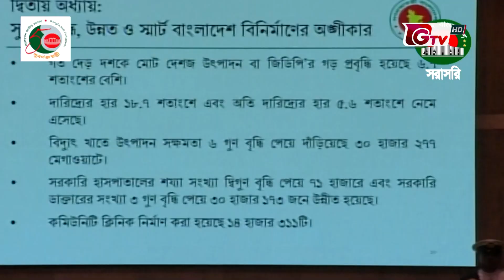আমদানি নির্ভরতা কমিয়ে রপ্তানি বাড়ানোর তাগিদ অর্থমন্ত্রীর | Budget Crisis | Gtv News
আমদানি নির্ভরতা কমিয়ে রপ্তানি বাড়ানোর তাগিদ অর্থমন্ত্রীর | Budget Crisis | Gtv News | 06June2024